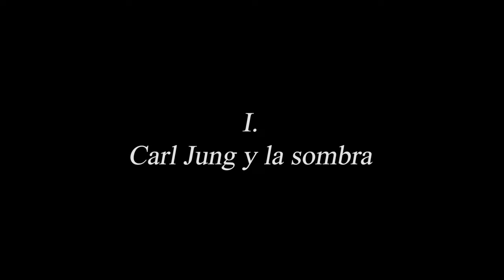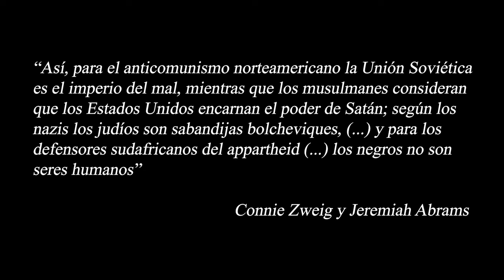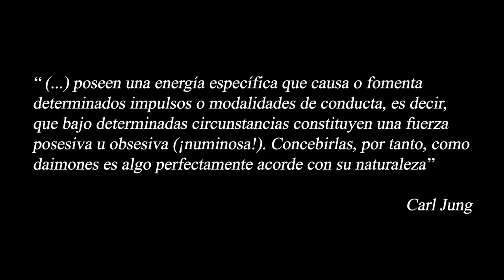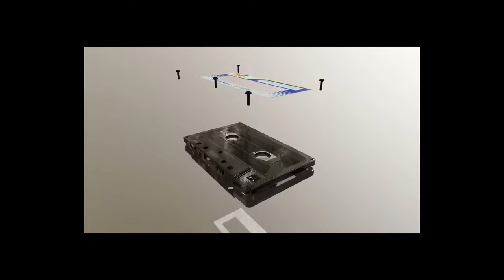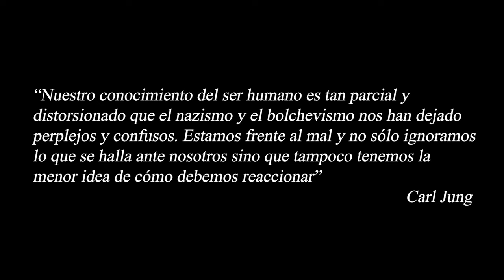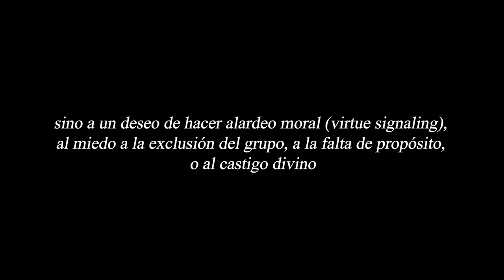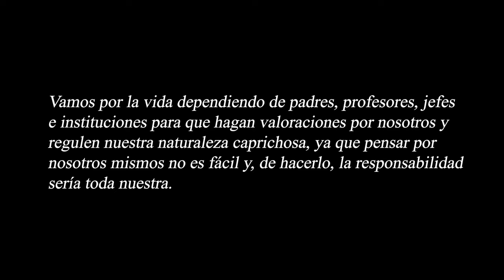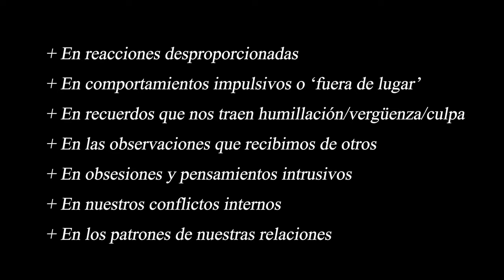La sombra: del malestar individual al colectivo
Lo que ignoramos no se puede comprender y lo que no comprendemos no puede ser solucionado. Así empieza su reflexión Valeria Castillo para introducirnos en el concepto de Carl Jung sobre la sombra. ¿Qué tanto afecta la sombra individual a los colectivos? ¿Es posible conocer esa parte oscura que cada uno de nosotros tenemos?